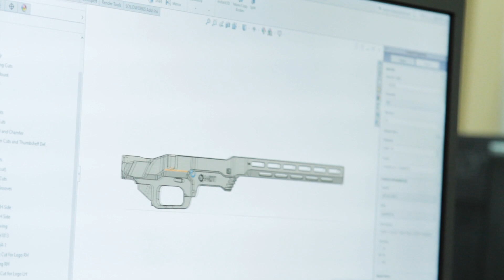Who is MDT? Modular Driven Technologies - Precision Rifle Chassis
MDT was born out of a single purpose: to provide better value and better accuracy for precision rifles. The first MDT chassis was developed from the ground up based on the needs of shooters.

Our engineers verified every function and feature based on the input from competitive shooters. The end results was a game-changing product called the TAC21 that continues to perform at the range, in the field and in competitions around the world.

Today, MDT chassis, magazines and accessories are still developed the same way.

We collaborate, question and verify our concepts with precision shooters from around the globe to ensure that every MDT product is designed with the same single purpose: to provide our customers with the absolute best product possible.